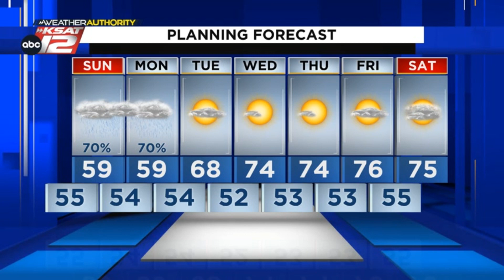Good, soaking, beneficial rain for San Antonio (Evening Update: 11/11/23)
Rainy and cool Sunday and Monday